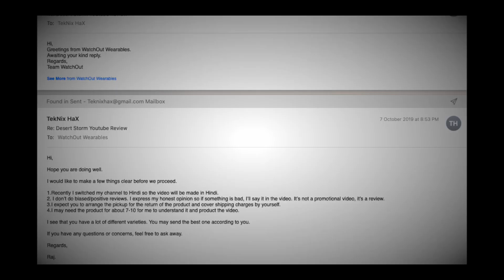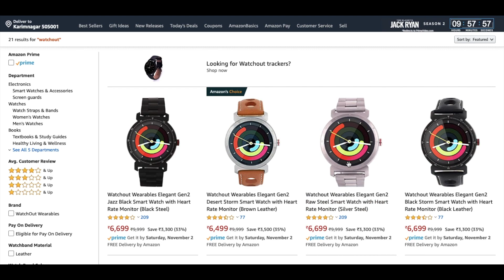A True Smartwatch at a Budget Price | Kaafi Unique Hai!!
This is the unboxing and review of watchout elegant gen2 smartwatch which I used for a cpl of days for the review. It's a smartwatch and offers a lot of features that a normal fitness watch doesn't for a budget price.

Music info. I used for showing speaker Demo
Track : Song On & On
Artist Cartoon, Daniel Levi